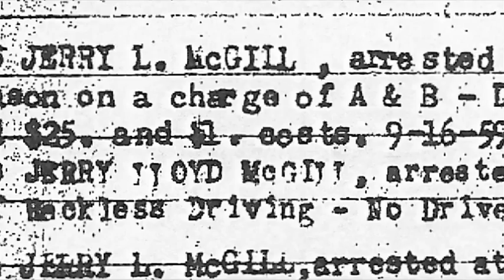Very Extremely Dangerous - movie trailer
Cinema trailer for the 2013 documentary release Very Extremely Dangerous, out Oct 18 in selected UK & Irish cinemas.